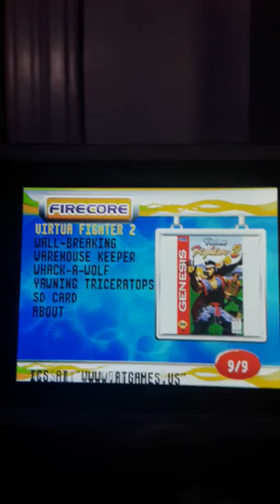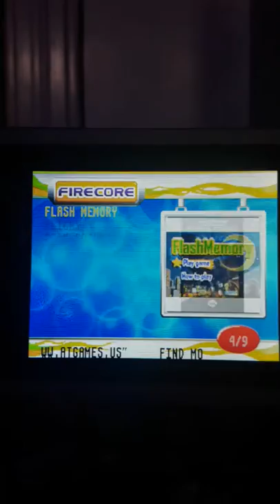[Sega Genesis Portable]- Let's Play: Yawning Triceratops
The best thing I can compare this game to is Simon. Remember the order in which the baby triceratops' yawned. It gets grating after a while especially that sound. im on the fence sbout this game...but enjoy anyway😁